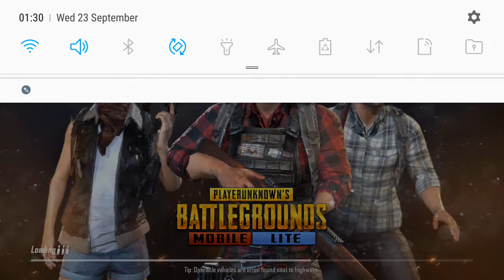pubg lite game play